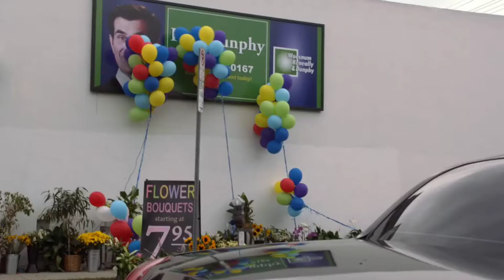Modern Family : Fulgencio | STS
Modern Family Season 04 Episode 13

More of it will come soon.